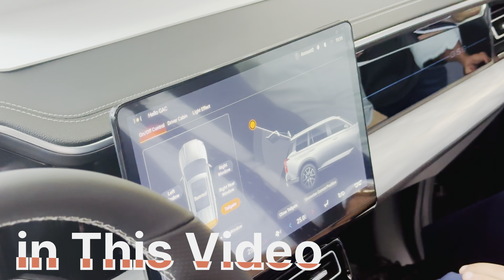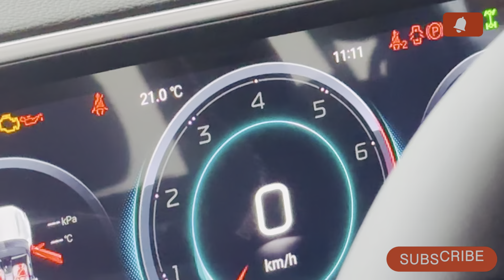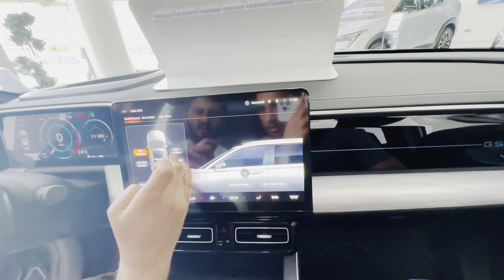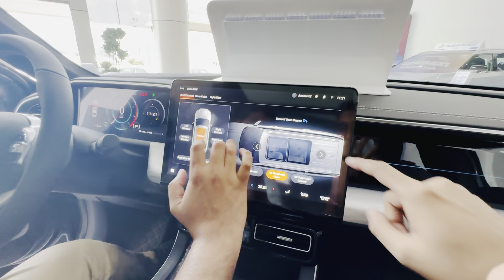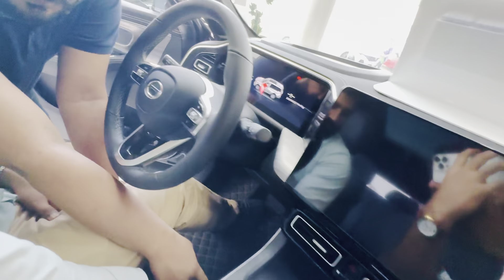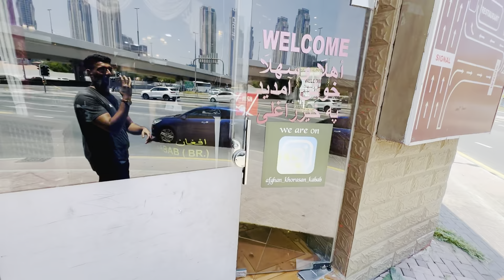Buying a New Car I why i choose this car ! I Dubai Used and New Cars ...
Get ready to jet-set with Shahroz Haider as your guide! On my travel vlogging channel, I'll take you on a virtual expedition to the most awe-inspiring destinations imaginable. Whether it's exploring exotic cuisines, immersing in local traditions, or chasing breathtaking sunsets, let's make memories together on this epic adventure.